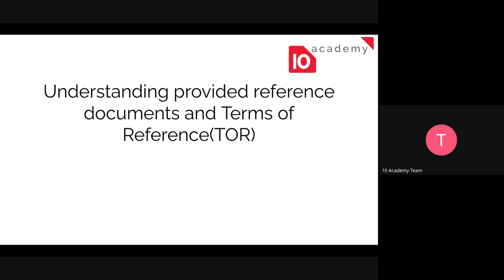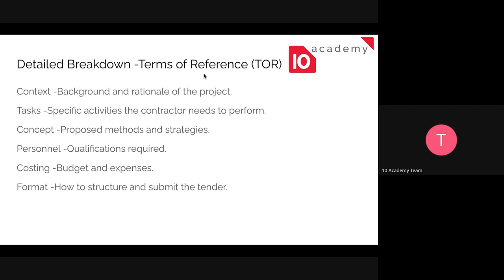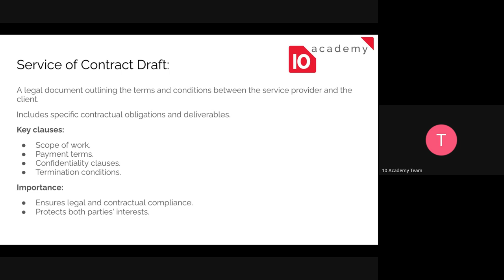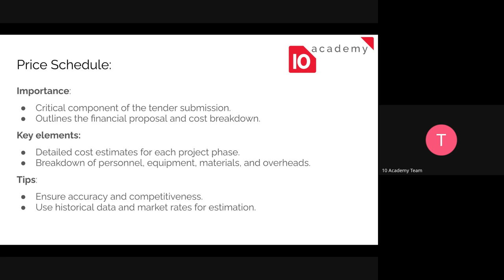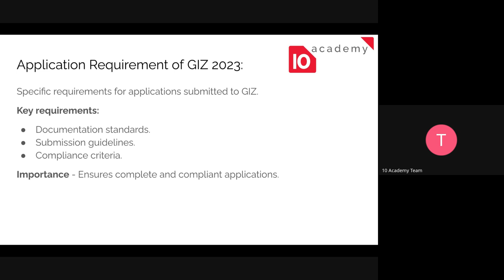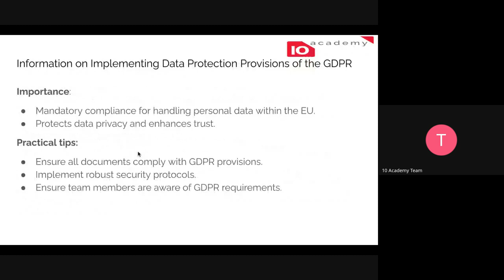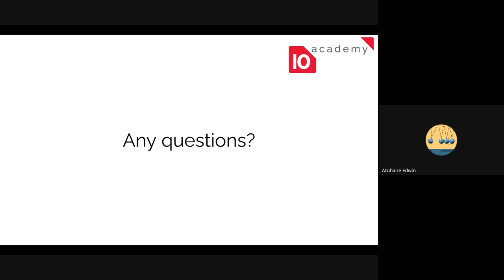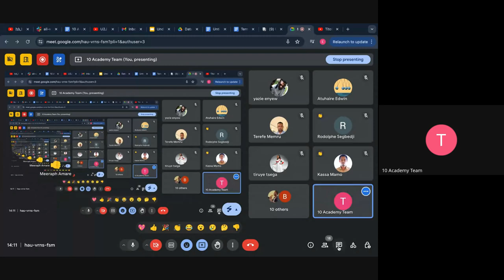U2J 2 - W7D1 - Tutorial 2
University 2 Jobs 2 - Week 7 Day 1 - Tutorial 2 - Understanding Provided Reference Documents and Terms of Reference (TOR)